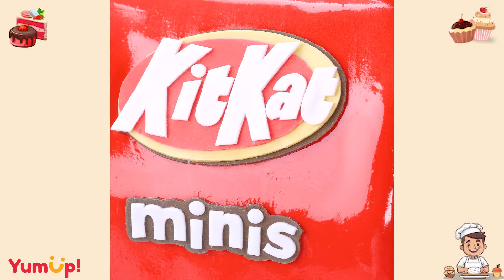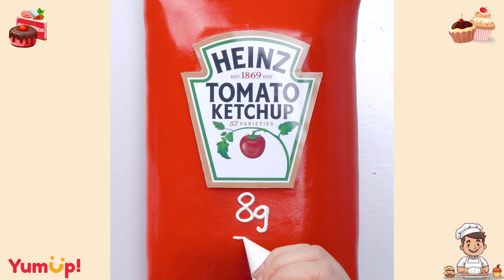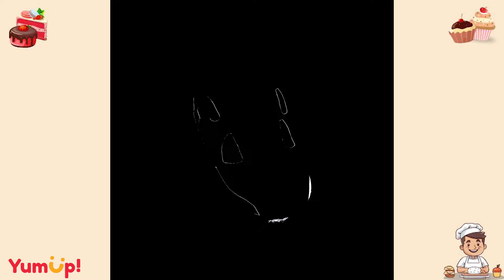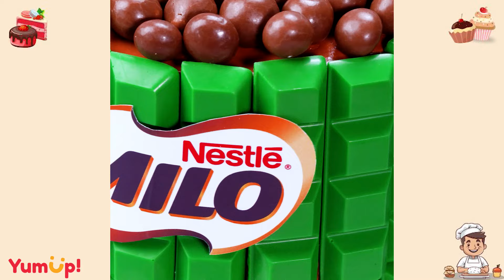Top Trending 3D Fondant Cake Compilation | Easy Cake Decorating Ideas | So Yummy Cake Tutorial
▽ Please don't re-up.